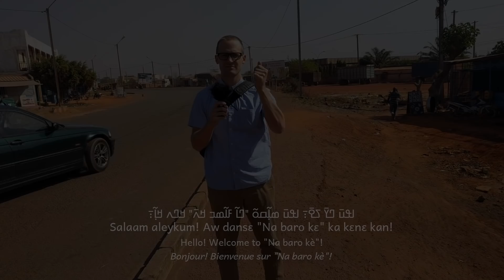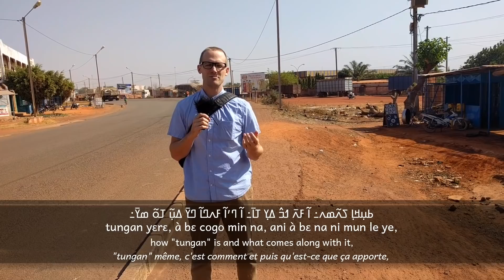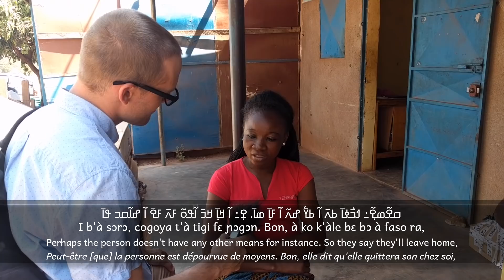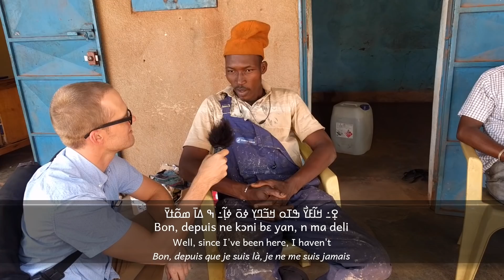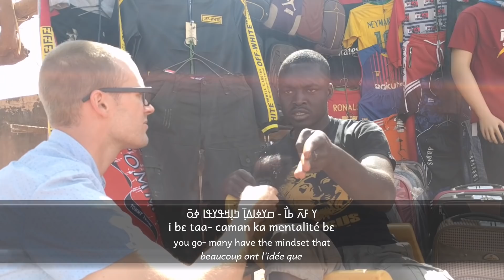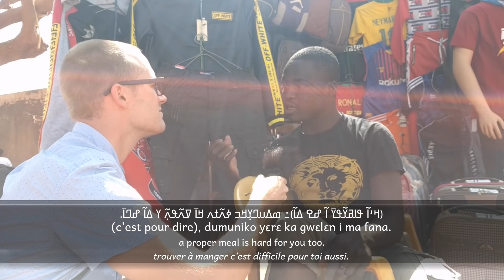Migration and travel in West Africa ("tunga") | Na baro kè 7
Street interviews in Dioula in Bobo-Dioulasso, Burkina Faso about what it means to go to a "foreign land" ("tungan" in Dioula).

Segments
00:00 Intro
01:11 What does "tungan" mean?
03:29 How is "tungan" hard?
04:07 Have you gone on "tungan"? Why or why not?
05:48 How has it gone for friends or family that have left?
06:30 How did it go you abroad?
08:06 What advice would you give to someone planning to go?
09:39 Outro

"Na baro kè" is a video series that provides Manding speakers and learners with subtitled episodes of street-side "chats" with everyday people in West Africa.

Host: Coleman Donaldson
Camera: Barthélémy Ouattara
Edit: Coleman Donaldson
Subtitles: Coleman Donaldson
Subtitle assistance: Raphaël Piguet